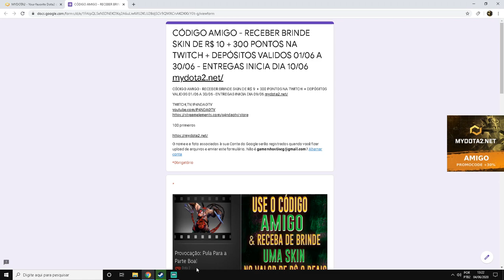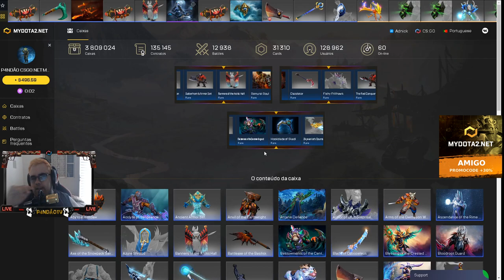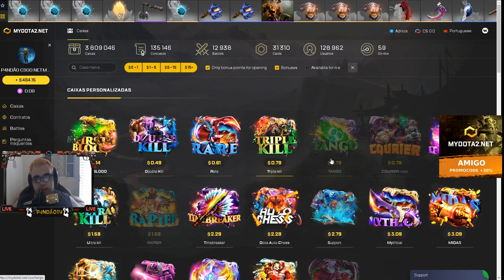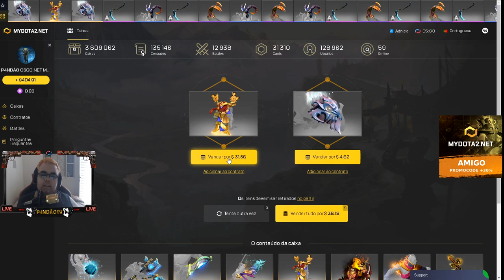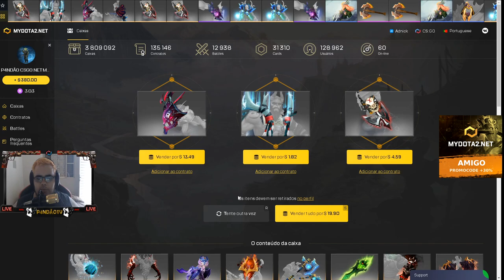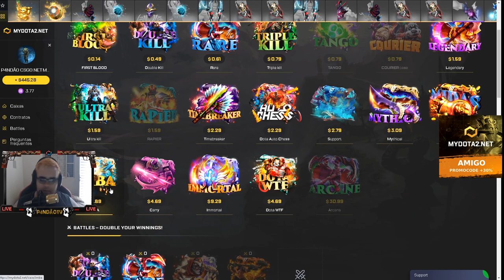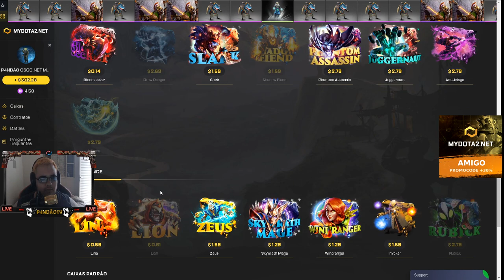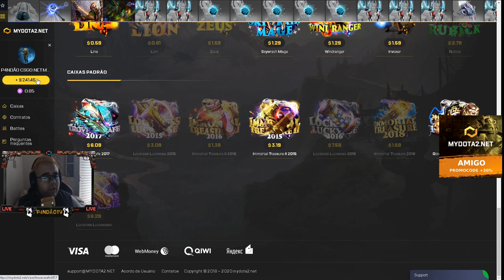DOTA2 - GANHE uma SKIN de R$ 10,00 + NOVO SITE de CAIXAS! SKINS RARAS & TOP!